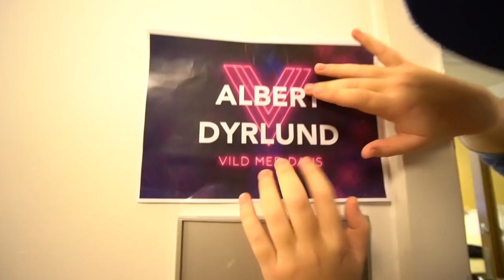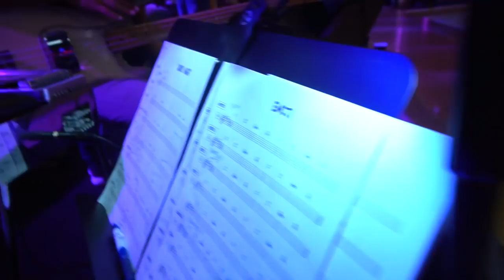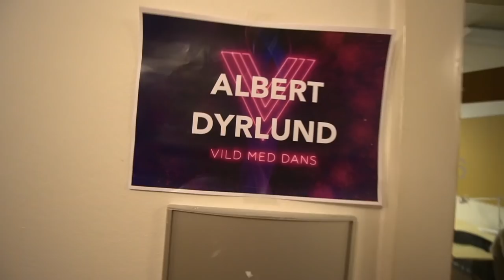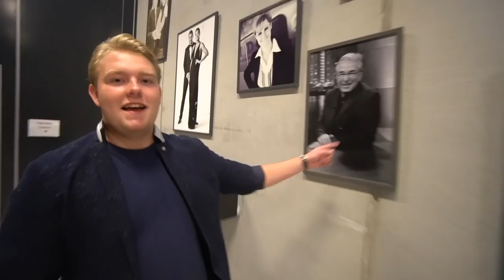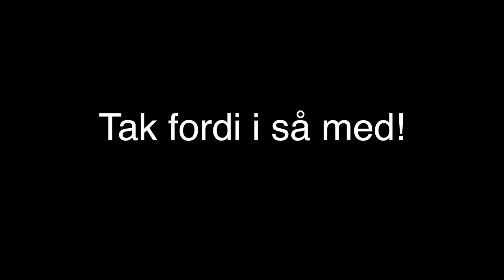SYNGER LIVE I VILD MED DANS!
Fik lov til at optræde med "Emoji" i Vild Med Dans, for Julia Sofia og hendes partner Frederik! Kæft det var en oplevelse!

Mest efterspurgte spørgsmål:

- 18 år, har fødselsdag d. 10/10

- Sony a5100